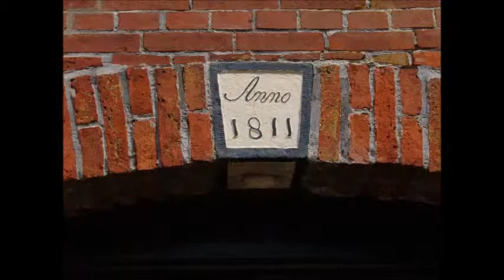Rimpels in het voorhoofd van Moeder Aarde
Fotoverslag van de wandeling van Houwerzijl naar Baflo, een etappe van het Nederlands Kustpad, gelopen op 7 mei 2017. Bijlage bij weblog van een wandelaar.